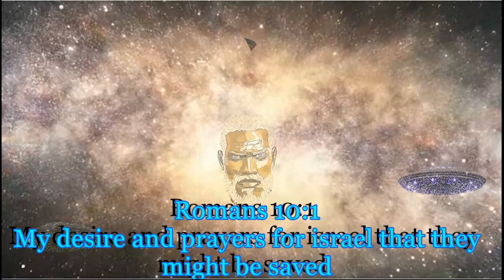THE CHRISTIAN BLITZE COMEDY HYPE JOSHUA 8